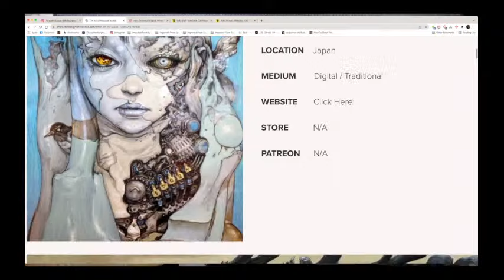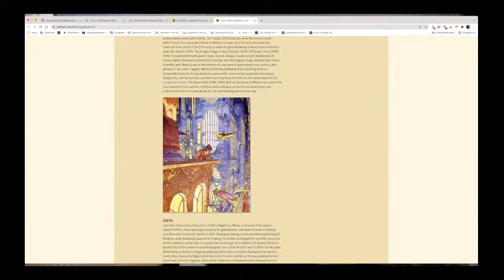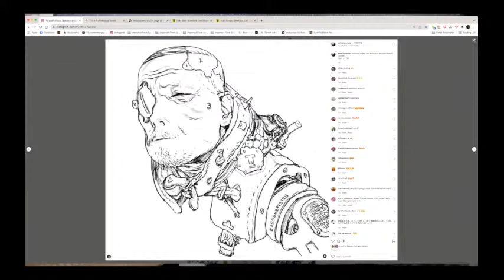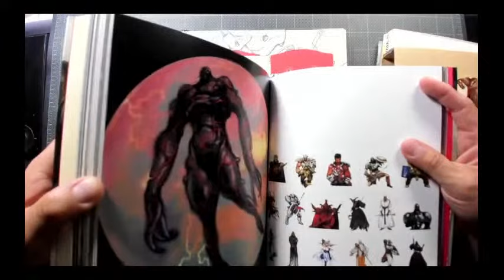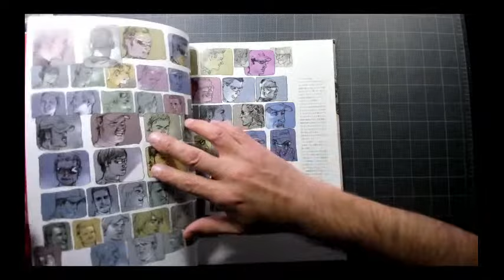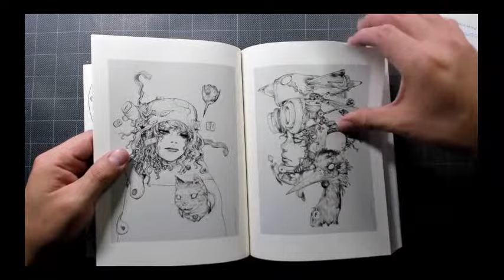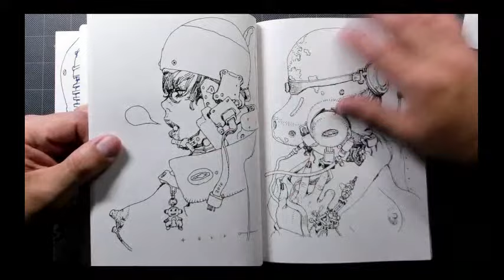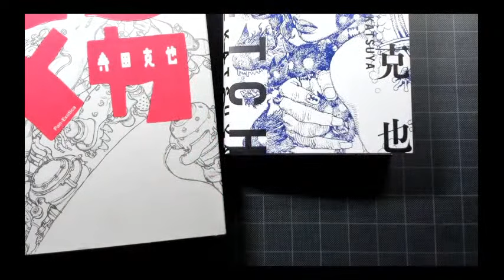Terada Katsuya, -Sketch- Una mirada al mundo de comic Japones.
Una mirada al mundo de comic Japones sus artistas, su literatura y me hizo seguidor de su arte y libros